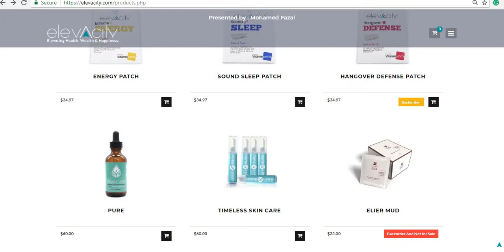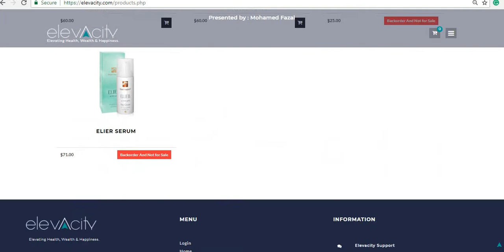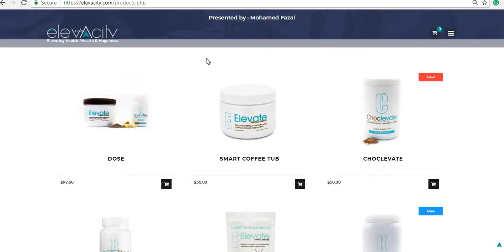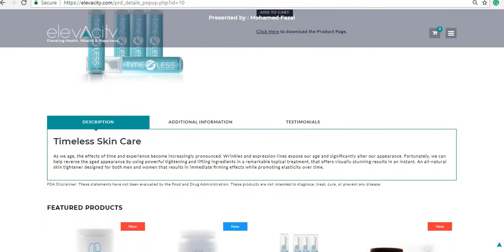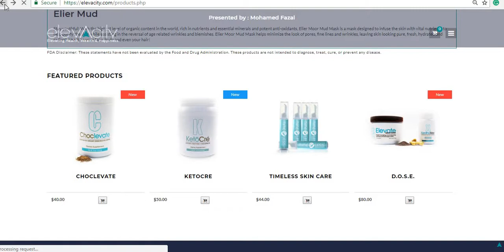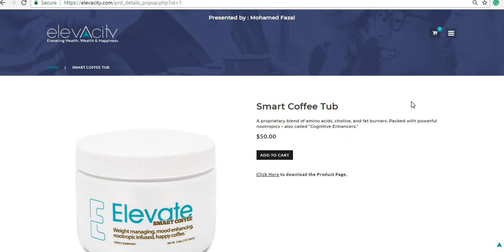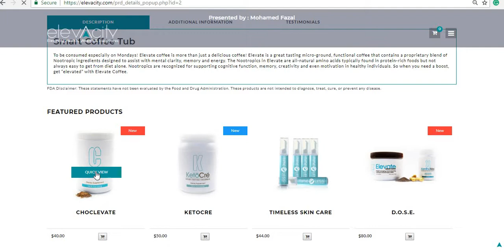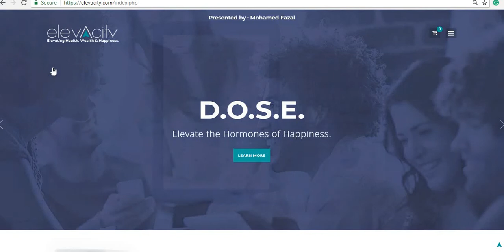Elevacity Product Overview Video by Team Empowered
Elevacity Products Learn more about Elevacity and Elepreneurs product line up including their Nootropic Elevate Brew Coffee, Xanthomax, Choclevate, and others.

Get all the info you need on Elepreneurs and the Elevacity Products. What are the Elevate Brew Ingredients. What are the benefits of Elepreneurs.